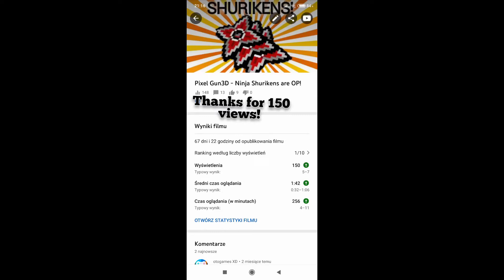New battle pass! New weapons, skins, and more!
Today, ill show u new battle pass!